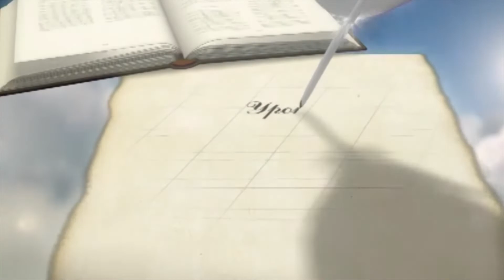Увидишь ли ты смерть? | Уроки ЧистоПисания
Увидишь ли ты смерть?
Уроки чистоПисания, Вечные вопросы, О главном, Владимир Зыбкин.
Уроки ЧистоПисания
Первая Одесская Церковь Евангельских Христиан Баптистов
First Church of Odessa Christian Evangelical Baptist